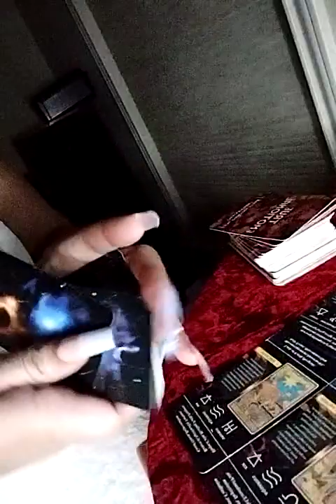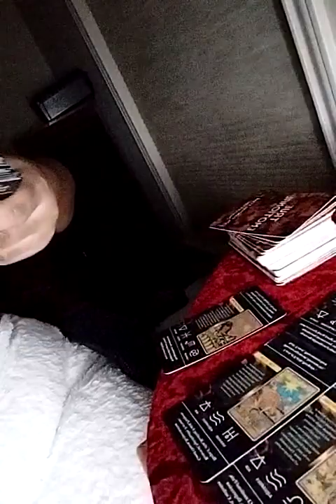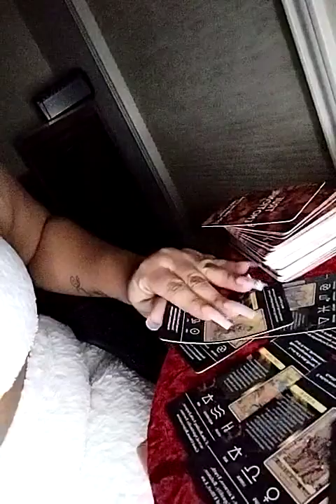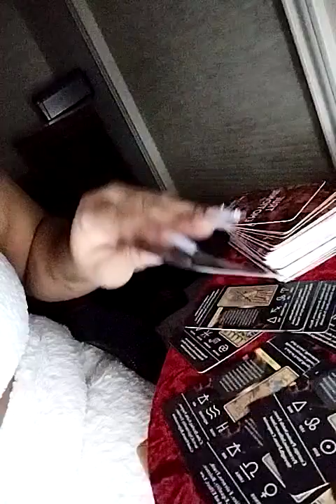Chloe & Gunna💕 Part 2